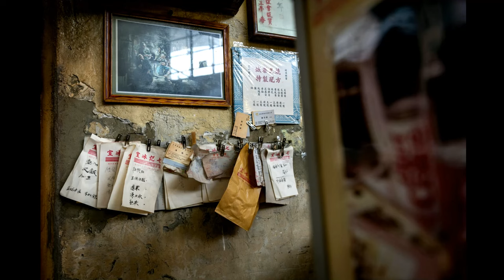啤梨頻道 20241007 P2 《九龍城寨之圍城》場景機場重現啤梨哥真心唔知點評好！/網上發貼煽惑殺林鄭，退休漢罪成判囚16個月！/飛起老董？前特首辦明年租約滿 ，林鄭願搬到政府物業？！